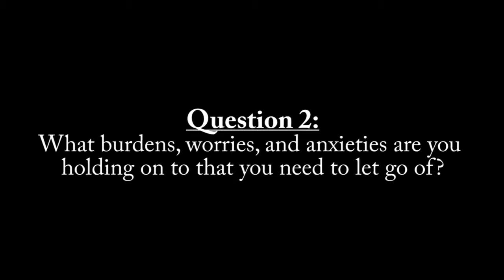Weekly Words || 2018 || Week 19 || Let Go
Check out Week 19 of Weekly Words as we talk through "Letting Go" of unnecessary burdens.